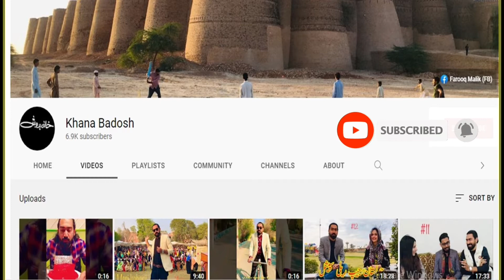آ میڈا پردیسی چھیڑو ہنڑں تاں مال ولا وا || چولستان میں بارش کے بعد سب خوش، چولستانی فنکار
چولستان میں بارش کے بعد کےخوبصورت مناظر۔۔ ہر طرف ہریالی ہی ہریالی پانی ہی پانی سب بہت خوش ہیں اس موقع پر یہ خوبصورت گیت گایا جاتا ہے۔